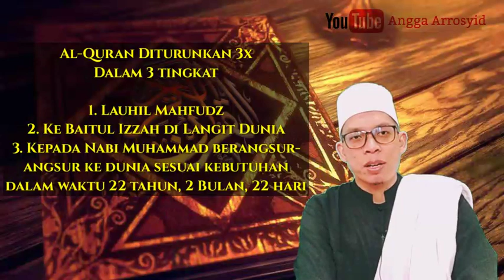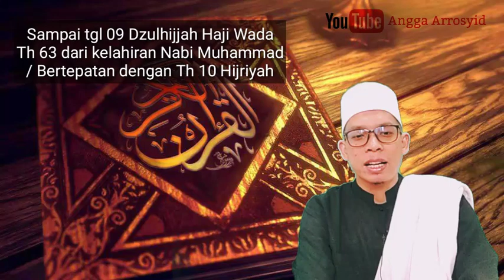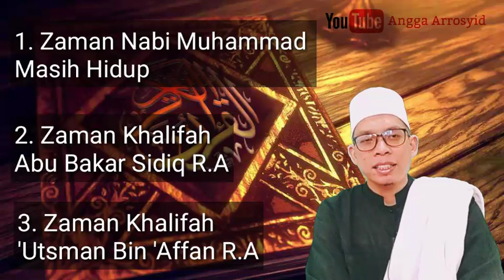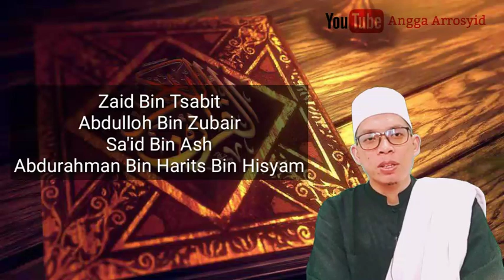SEJARAH PENURUNAN & PENULISAN AL-QURAN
Materi Bab 2 kelas X, Mapel Al quran Hadits. alquran hadits video pembelajaran